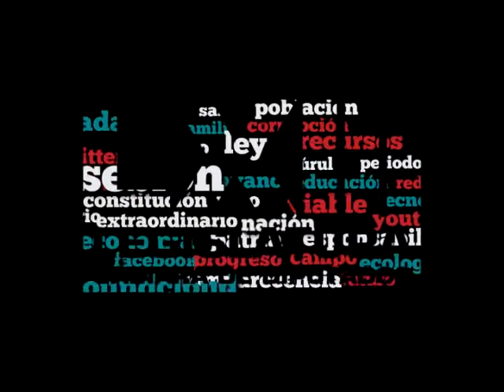Dip. Jasmin Bugarín (PRI) - Cobertura del Programa Estancias Infantiles para Madres de Familia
La Dip. Jasmin María Bugarín Rodríguez (PRI) menciona que el gobierno ha buscado establecer las condiciones para que los jóvenes salgan adelante y tengan la oportunidad de continuar con sus estudios y uno de los programas que ha desarrollado es el de las estancias infantiles para madres de familia trabajadoras, el cual ha dado la oportunidad a que las madres jefas de familia puedan seguir trabajando. Menciona que la intención del dictamen es que se amplíe la cobertura de este programa y se dé la oportunidad a un mayor número de madres adolescentes y jóvenes estudiando a que no abandonen sus estudios y puedan sacar adelante a sus familias.